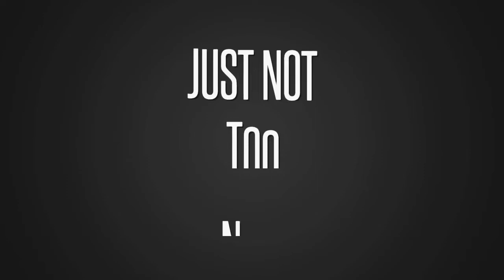Atemi in aikido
Short one on atemi / striking